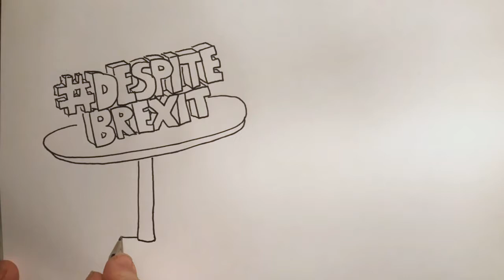2020 Sep 21 - Top 6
A review of some of the positive Brexit news stories that have gone largely unreported